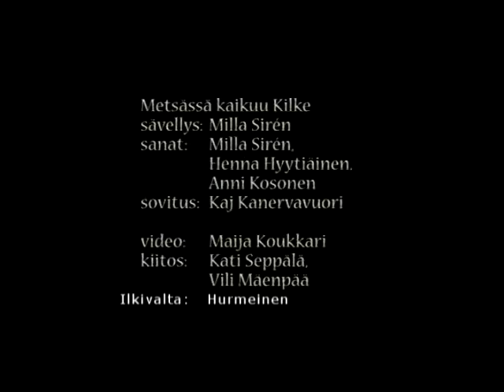Metsässä kaikuu Kalke -musiikkivideo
Tämän videon aukeaminen saattaa vaatia alkuperäisen kappaleen kuulemisen. Sekin on mahdollista Youtubesta, hakusanalla "Metsässä kaikuu Kilke".

Videon tarkoitus on huvittaa katsojiaan tekemällä hieman pilaa Suomen partiolaisten suurleiri Kilkkeen leirilaulun toteutuksesta. Toivon mukaan kukaan ei loukkaannu, koska se osoittaisi huonoa makua ja huumorintajuttomuutta, paheita kumpainenkin.

Kiitokset kaikille videon ja musiikin tekijöille, joiden nimet mainitaan lopputeksteissä.

Minulla ei ole minkäänlaisia oikeuksia alkuperäiseen video- tai audiomateriaaliin, mutta toivon oikeuksien haltijoilta pitkämielisyyttä ja avointa mieltä asian tiimoilta.